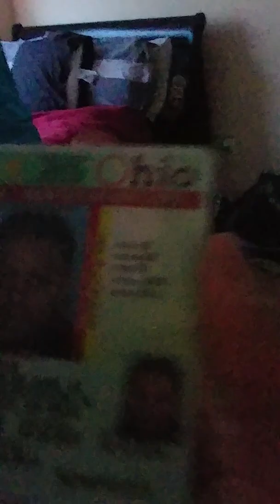Me after school vlog